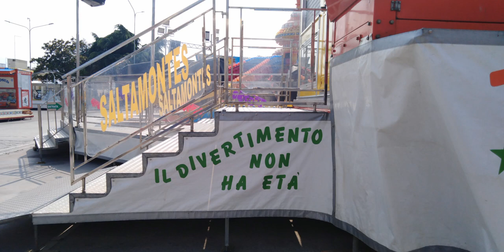Luna Park San Pietro Vernotico 2023